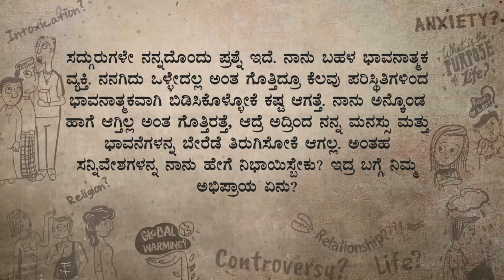ನಿಮ್ಮ ಭಾವನೆಗಳನ್ನು ನಿಯಂತ್ರಿಸುತ್ತಿದ್ದೀರಾ? - Why Is It Hard To Overcome Emotional Attachment | ಸದ್ಗುರು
ಭಾವನಾತ್ಮಕ ವ್ಯಕ್ತಿಗಳಿಗೆ ಕೆಲವು ಪರಿಸ್ಥಿತಿಗಳಿಂದ ಭಾವನಾತ್ಮಕವಾಗಿ ಬಿಡಿಸಿಕೊಳ್ಳುವುದು ಕಷ್ಟ ಎಂಬ ಅಭಿಪ್ರಾಯವಿರುತ್ತದೆ. ಪರಿಸ್ಥಿತಿಗಳು ತಾವು ಅಂದುಕೊಂಡ ಹಾಗೆ ಆಗುತ್ತಿಲ್ಲ ಎಂದು ಗೊತ್ತಿದ್ದರೂ, ಅದರಿಂದ ಮನಸ್ಸು ಮತ್ತು ಭಾವನೆಗಳನ್ನು ಬೇರೆಡೆಗೆ ತಿರುಗಿಸಲು ಕಷ್ಟಪಡುತ್ತಿರುತ್ತಾರೆ. ಅಂತಹ ಸನ್ನಿವೇಶಗಳನ್ನ ಹೇಗೆ ನಿಭಾಯಿಸಬಹುದು ಎಂಬ ಪ್ರಶ್ನೆಗೆ ಸದ್ಗುರುಗಳ ಉತ್ತರವನ್ನು ನೋಡಿ